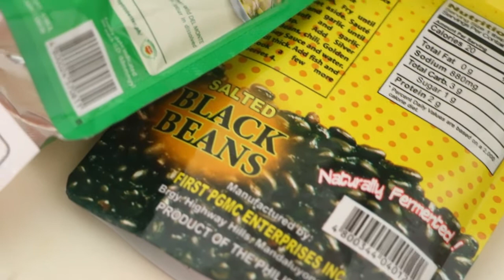Vlog #4 chef zelhan Humba Bisaya cooking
Cooking my favorite dish to share it with everyone watching this.